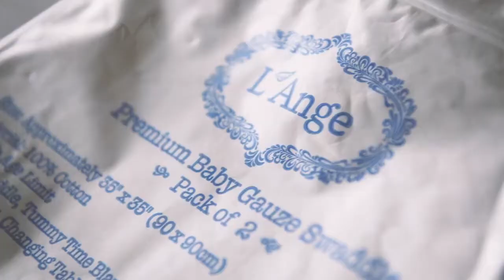【L'Ange 棉之境】新生兒包巾教學，安撫效果看得見！